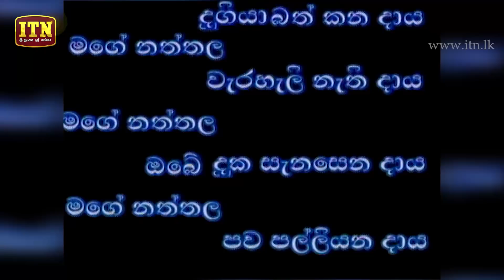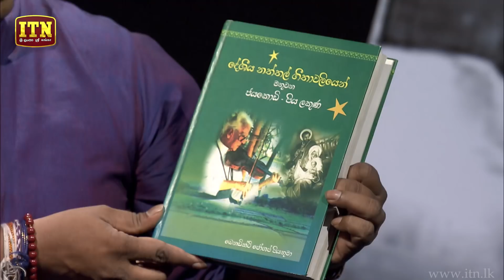Nomiyena Sihinaya - සල් සුවඳ - Fr Marcelline Jayakody | ITN